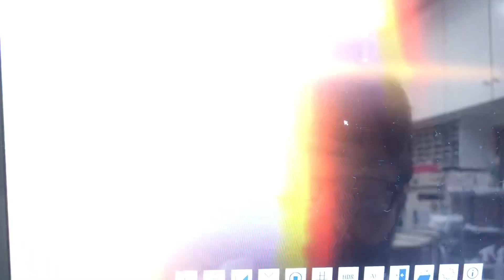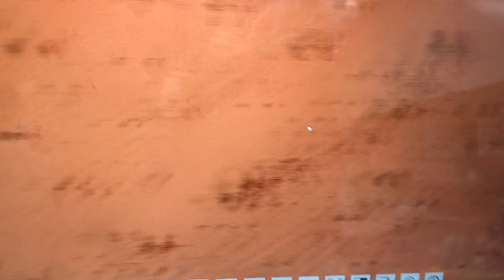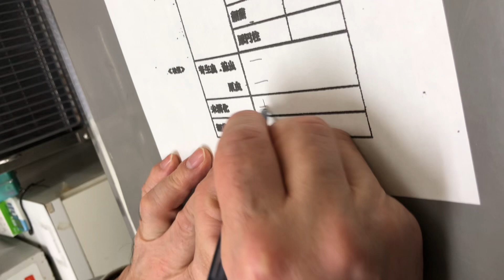⑤セキセイインコのゆずちゃんの便検所見